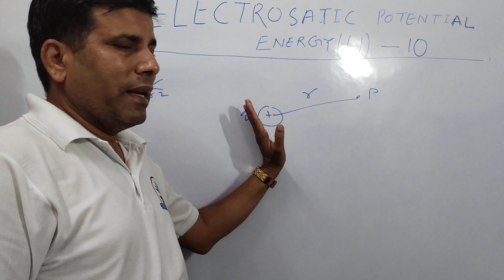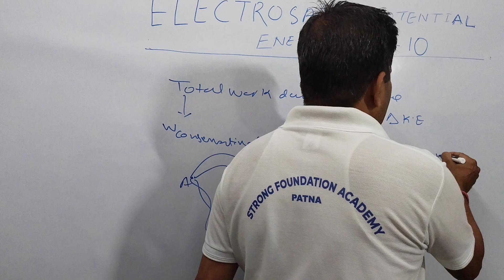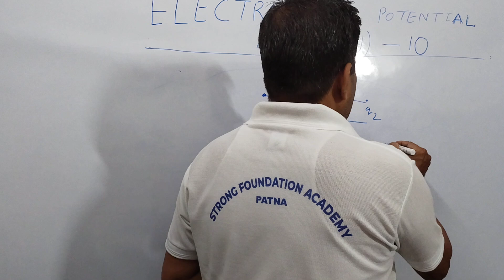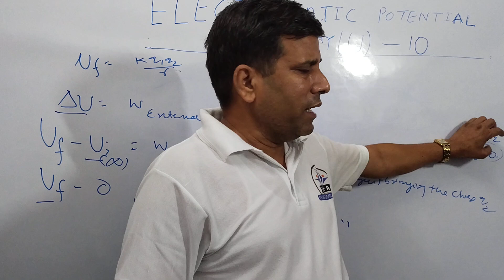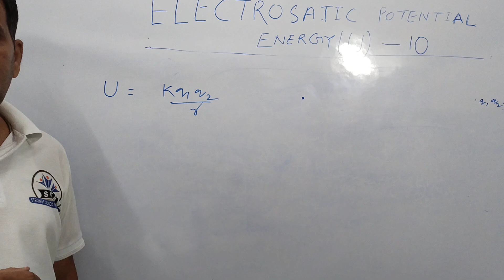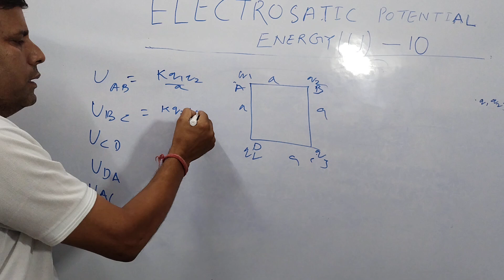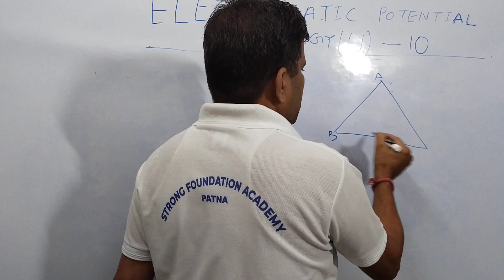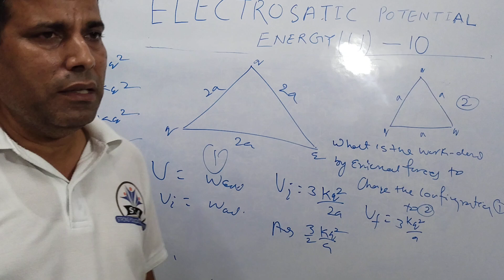Electrostatic Potential and Capacitance,Part -10, JEE |NEET |Class 12th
Potential Energy